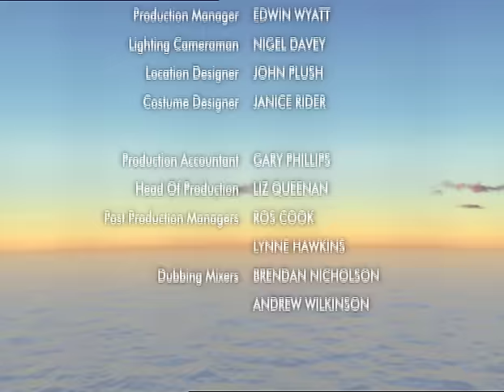Boohbah - Leaky Hose | Episode 37